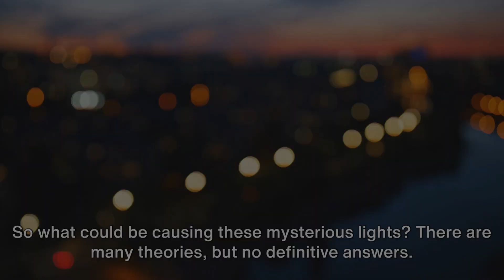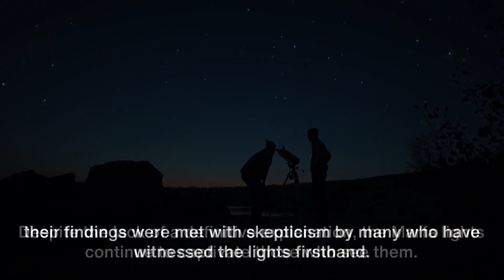Marfa Lights: Unexplained Illuminations in the Texas Desert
**The Mysterious Glow of Marfa: Enigmatic Lights of the Texas Desert**

Journey with us:
🌵 As we traverse the vast stretches of the West Texas desert and dive into the enigmatic phenomenon known as the Marfa Lights.

Illuminating the skies:
✨ These peculiar orbs, aptly termed the Ghost Lights of Marfa, dance with a mesmerizing glow. Their unpredictable movements – pulsating, changing colors, splitting, and merging – have been a source of wonder since the late 19th century.

A step back in time:
🤠 First observed in 1883 by cowboy Robert Ellison, these lights have since beckoned thousands to the town of Marfa, transforming it into a hub of paranormal intrigue and tourism.

Theories abound:
🔍 From atmospheric reflections of distant headlights and campfires to bioluminescent gases and mineral interactions – explanations are many but definitive answers remain elusive. Some even whisper of ghostly apparitions, suggesting they might be the lost souls of Spanish conquistadors.

Scientific quests:
🔬 A 2004 study by University of Texas students pointed to the mundane – car headlights and campfires. However, many who've felt the ethereal charm of these lights remain skeptical.

Enduring allure:
💡 Whether an interplay of natural forces, human-made influences, or something more supernatural, the Marfa Lights continue to cast their spell, drawing curious souls from far and wide.

Final thoughts:
Should you ever tread the enigmatic landscapes of West Texas under a starlit sky, venture to Marfa’s dedicated viewing platform. Perhaps, the desert might just reveal its luminous secret to you.